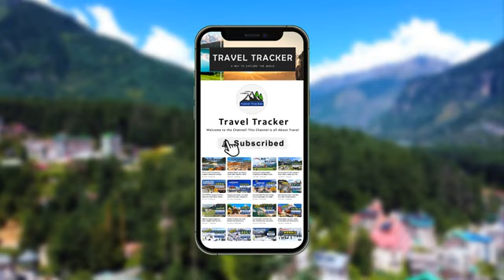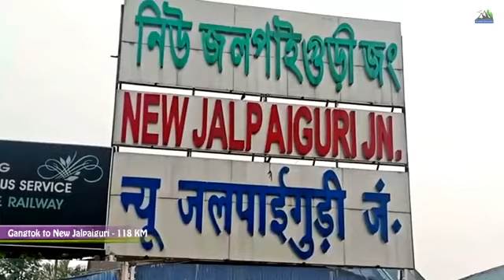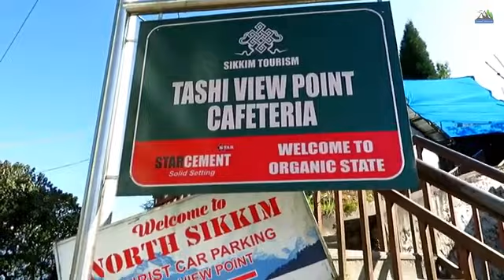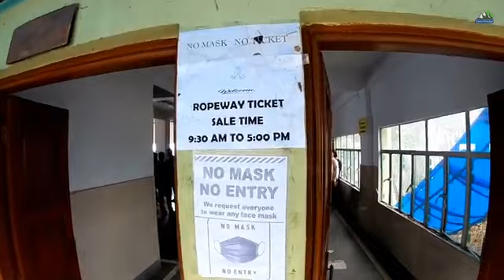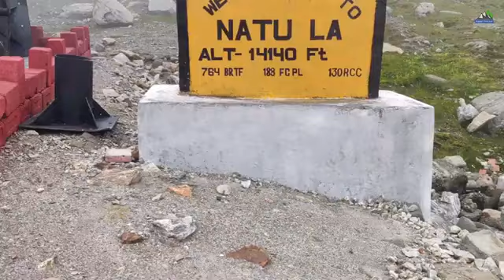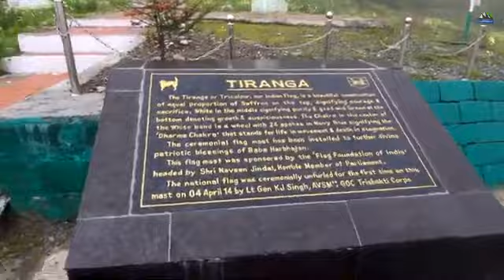A Tour of GANGTOK | The Capital of Sikkim, India | Gangtok Tourist Places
Gangtok Tour, Sikkim | Gangtok Tourist Places | Gangtok Trip | Gangtok City Tr...